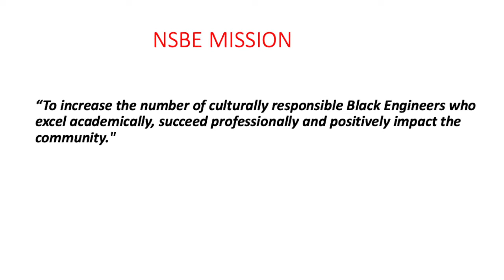National Society of Black Engineers UAF Chapter 2020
The NSBE mission is "to increase the number of culturally responsible Black Engineers who excel academically, succeed professionally and positively impact the community." At the University of Alaska Fairbanks, local chapter members use the networking, leadership development opportunities, and academic and professional support systems to excel personally and professional. The active student organization volunteer in the community and engage youth in STEM activities. Here is their story